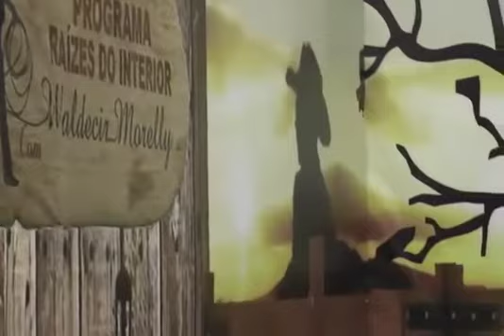Kauan Vitor - To Caindo Fora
Vídeo de PAULINHO MACIEL